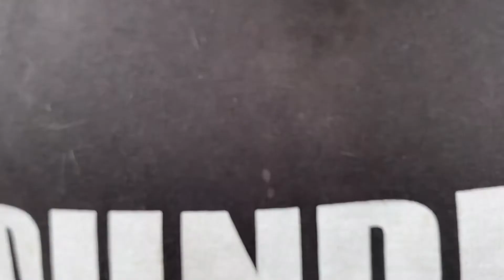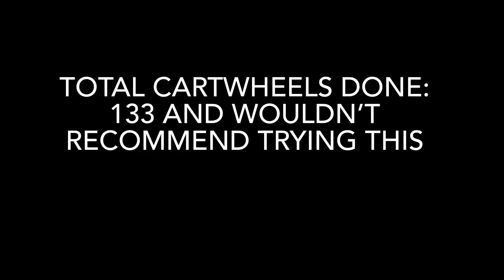Doing 133 Cartwheels Down My 1300 Foot Driveway!!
Felt like throwing up after this but overall was worth it for the content, wouldn’t recommend trying it yourself though.